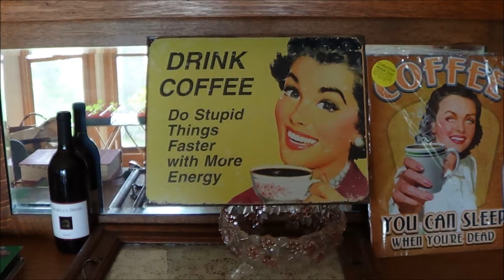Stick Horse Race, Lancaster Ky. Horse Show